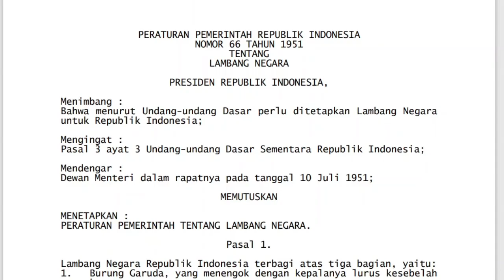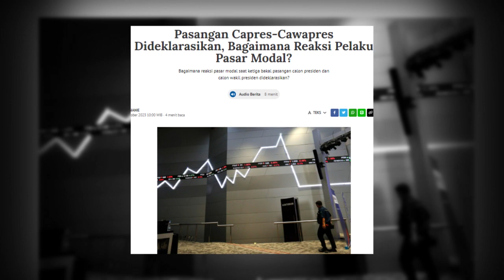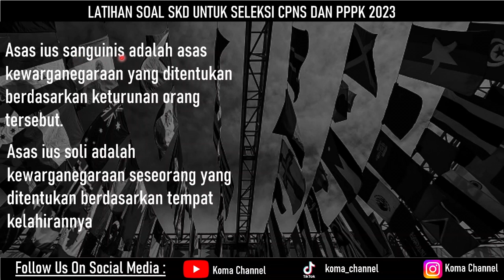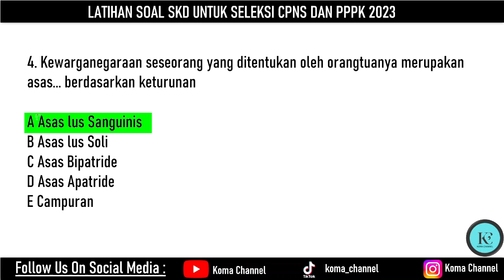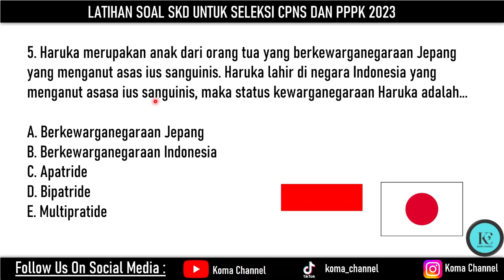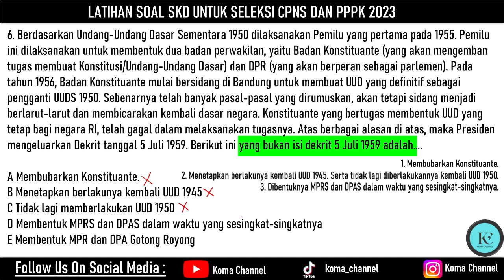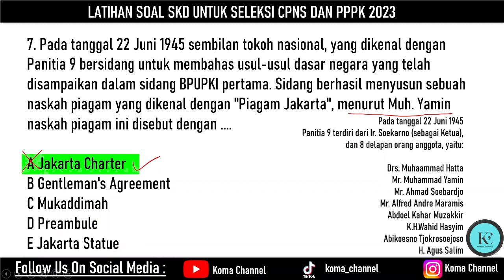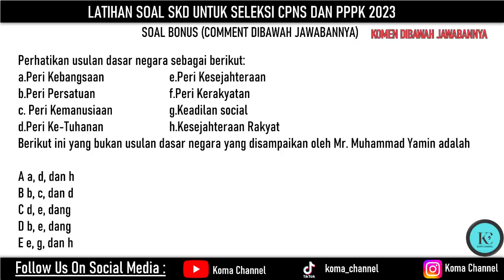SOAL MUDAH TWK CPNS DAN PPPK 2023, BISA JAWAB NGAK LU?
Ini adalah akun kami (silahkan di follow)